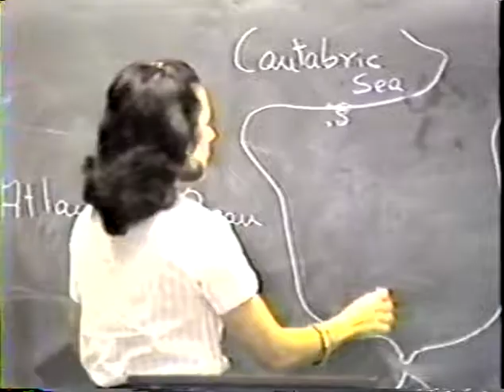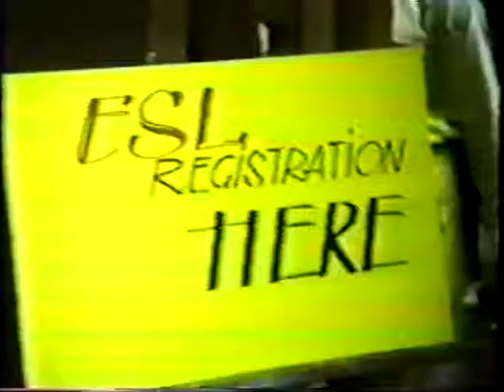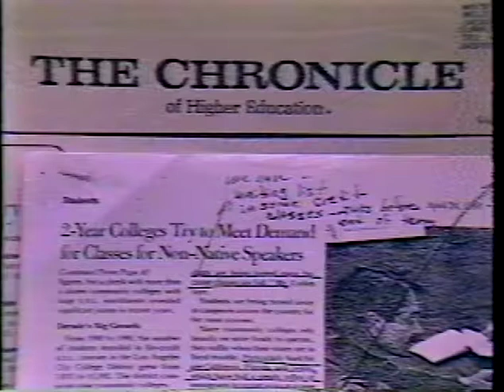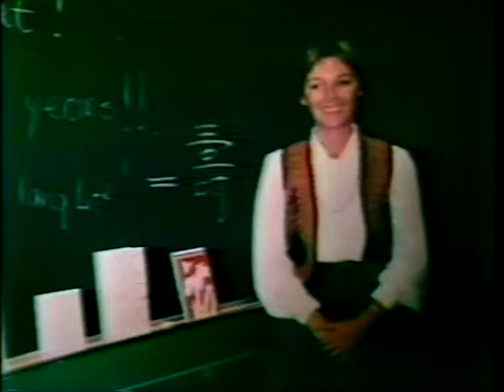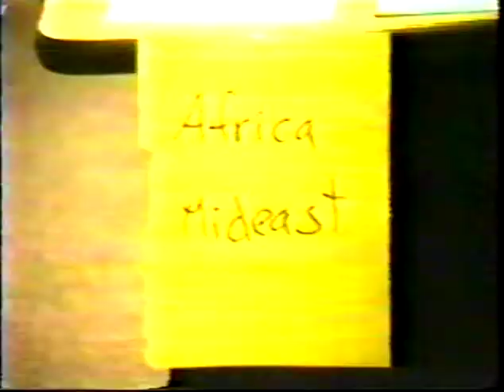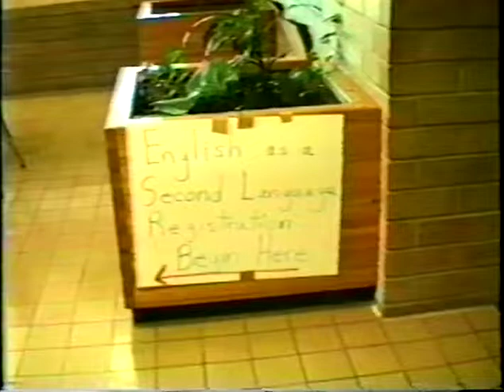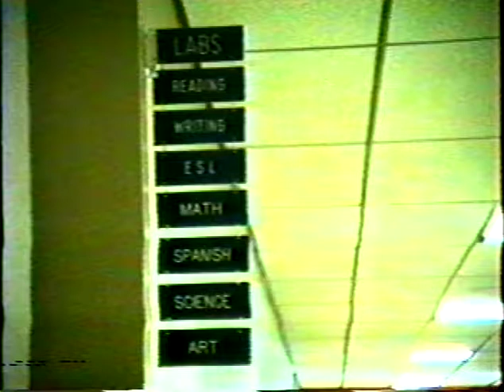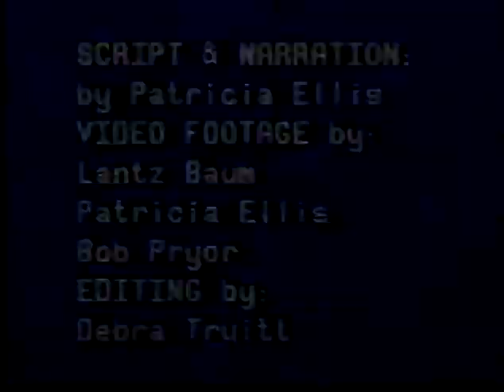FCCJ English as a Second Language (ESL) Program History 1986/87-1991/92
This short video traces the origins of Florida State College at Jacksonville's (formerly Florida Community College at Jacksonville's) English as a Second Language program from its founding in 1986 through 1992, discussing the community need which drove the creation of the program, the challenges it faced, and the faculty involved with its creation. The video includes some footage of the Downtown Campus lobby mural known as "The Family of Humanity" created by Professor Anna Banas and her class in 1990.

Script and Narration: Patricia Ellis
Video Footage: Lantz Baum, Patricia Ellis, Bob Pryor
Editing: Debra Truitt
Copyright: Florida Community College 1992(?)